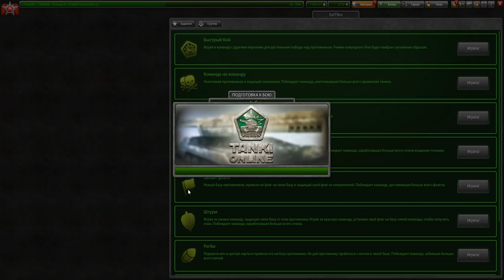ЛУЧШИЕ СКИДКИ В ГАРАЖЕ И МАГАЗИНЕ,X2 ГОЛДЫ И ФОНДЫ НА ДЕНЬ РОЖДЕНИЕ ТАНКОВ ОНЛАЙН l 10 ЛЕТ ИГРЕ!